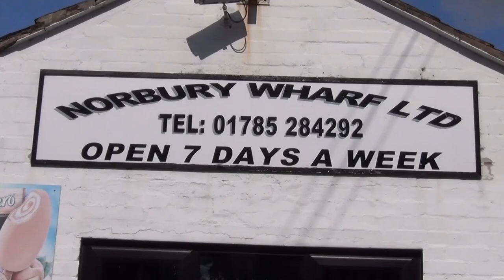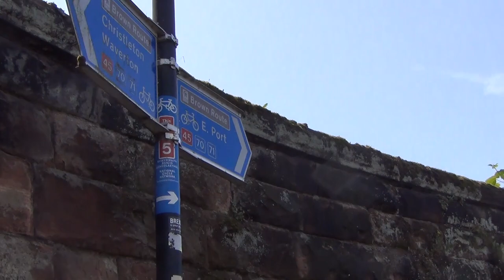Norbury Knowhow Share Options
Share options?
Peter Underwood, long term boater, journalist and author of Getting Afloat, looks at a half way house between hiring a boat and buying your own.